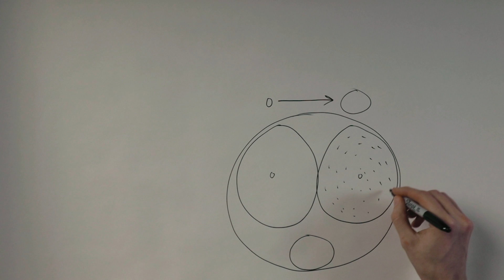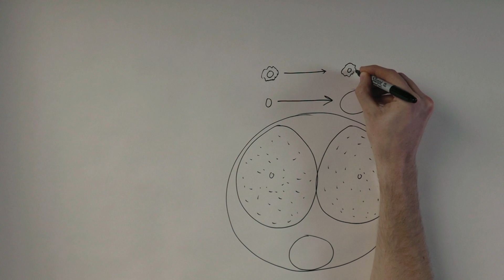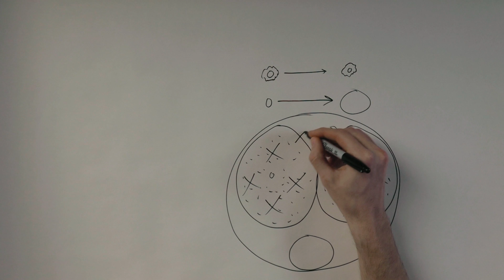WHAT CAUSES ED?? | TMC S1E2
What actually CAUSES erectile dysfunction? Join Dr. Alex Tatem as he explains the mechanisms behind how erections are SUPPOSED to work and what can go wrong!